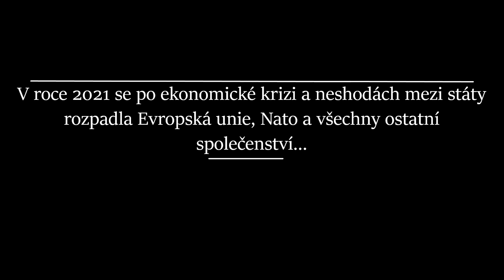1.díl | ALTERNATIVNÍ BUDOUCNOST STŘEDNÍ... EVROPY